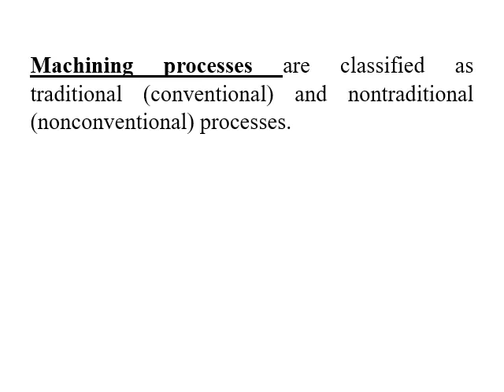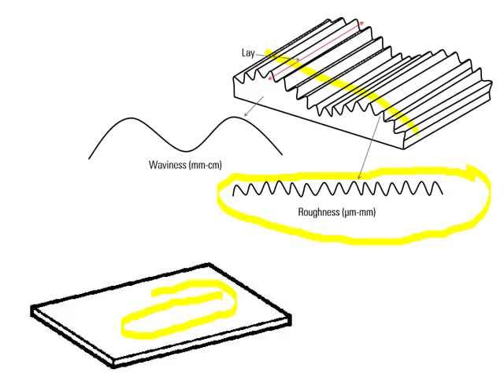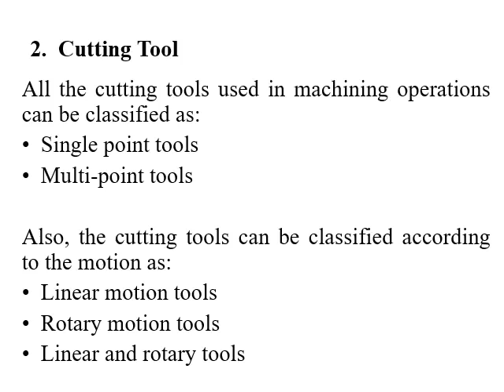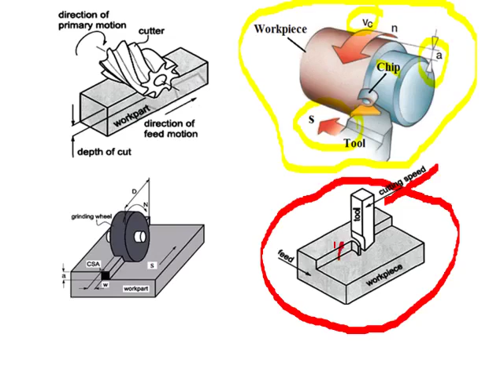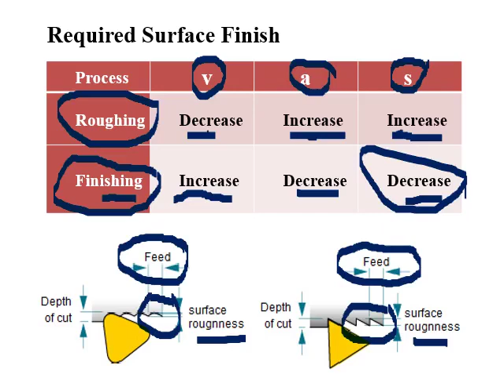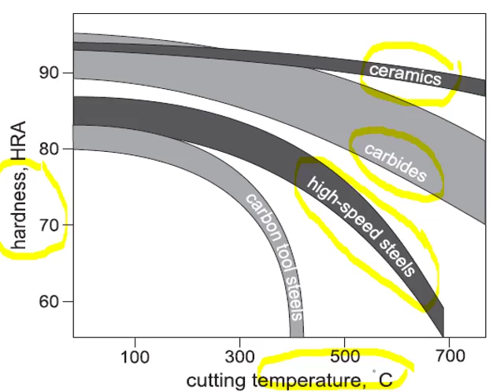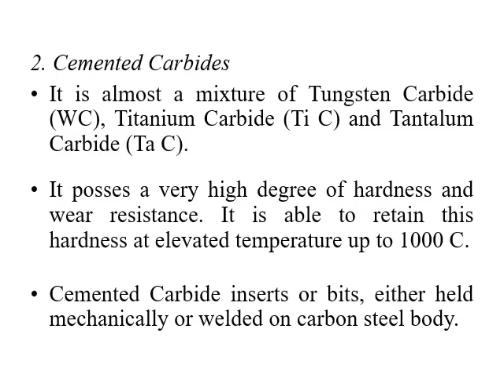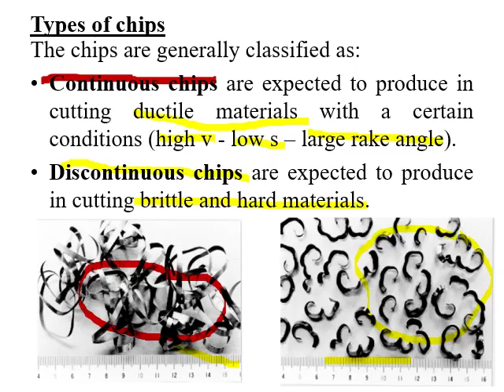[MDP181s] Manufacturing Technology (1) Lecture 1 Part 3